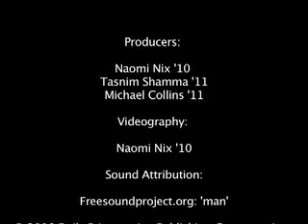Princeton Protests Proposition 8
Three weeks after passage of Prop 8, Princeton University students protest Prop 8 by organizing a satirical sidewalk demonstration banning freshmen from walking on sidewalks. Video by Naomi Nix '10 and Tasnim Shamma '11.